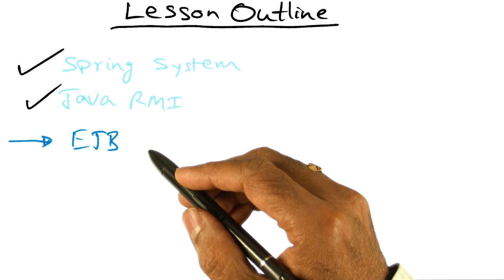Introduction - Georgia Tech - Advanced Operating Systems